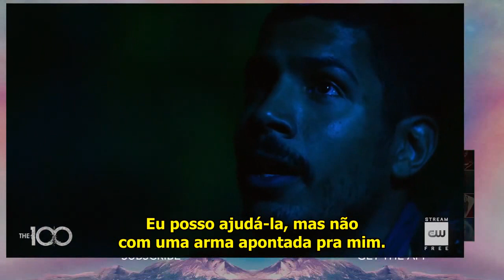The 100 | Sneak Peek [2] 6x06 - Memento Mori [Legendado]